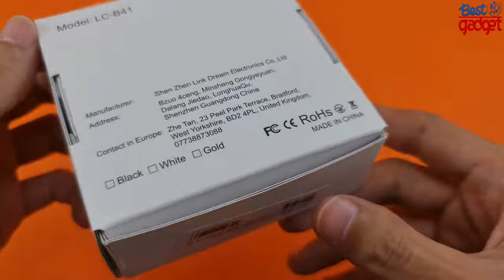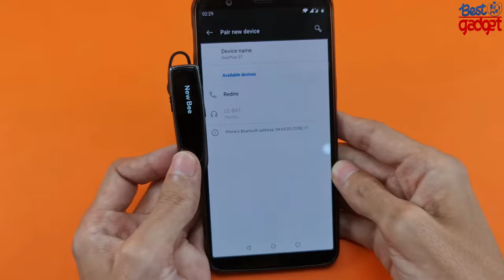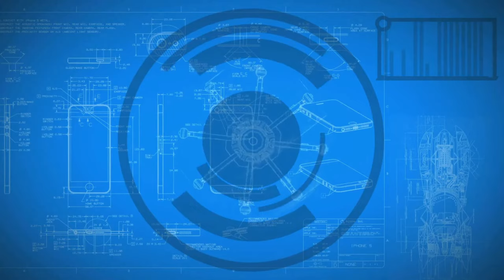New Bee Bluetooth Earpiece V5.0 Wireless Handsfree Headset : Unboxing, Test And Review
●●Amazon US
●●Amazon UK
●●Amazon CA
●●Amazon DE
●●Amazon FR
●●Amazon IT

New Bee Bluetooth Earpiece V5.0 Wireless Handsfree Headset 24 Hrs Driving Headset 60 Days Standby Time With Noise Cancelling Mic Headsetcase for iPhone Android Samsung Laptop Trucker Driver